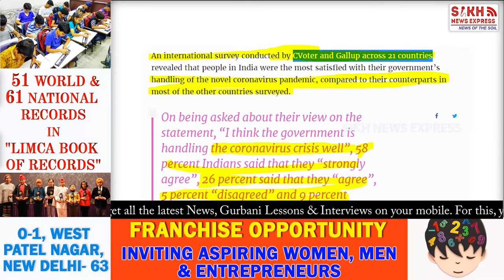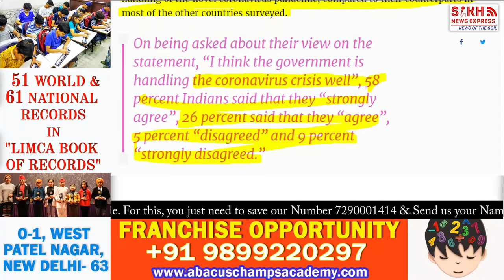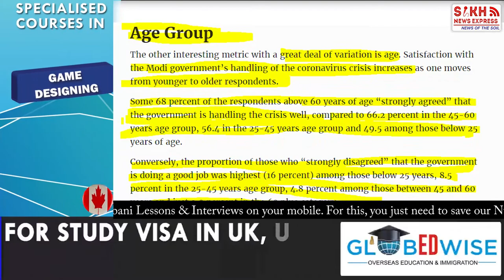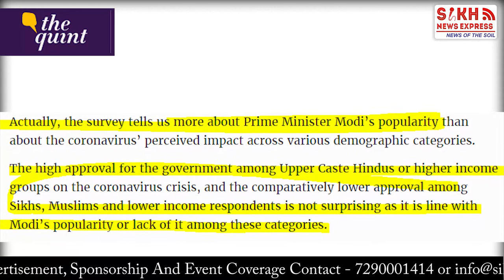ਸਿੱਖ-ਮੁਸਲਿਮ ਨਹੀਂ UPPER CASTE ਹਿੰਦੂ CORONA ਖਿਲਾਫ਼ MODI ਦੇ ਕੰਮਾਂ ਤੋਂ ਖੁਸ਼, C-VOTER ਦਾ ਖੁਲਾਸਾ || SNE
ਸਿੱਖ ਤੇ ਮੁਸਲਿਮ ਨਹੀਂ ਬੱਸ UPPER CASTE ਹਿੰਦੂ CORONA ਖਿਲਾਫ਼ MODI ਸਰਕਾਰ ਦੇ ਕੰਮਾਂ ਤੋਂ ਖੁਸ਼, C-VOTER ਸਰਵੇ ‘ਚ ਖੁਲਾਸਾ || SIKH TELEGRAPH || SNE